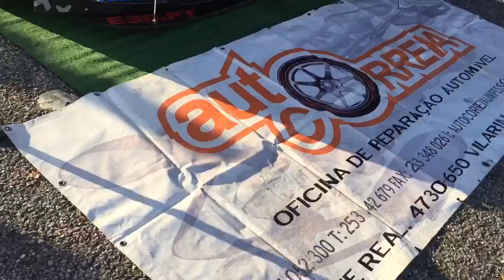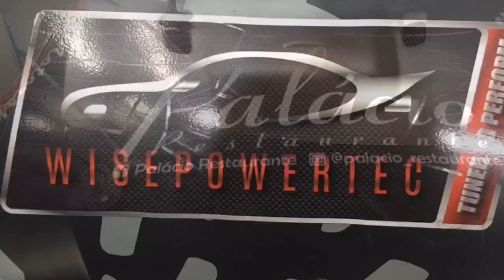Diogo Correia Melgaço bmw e92